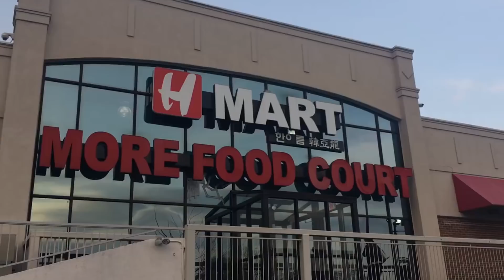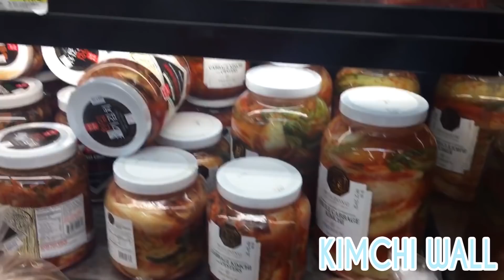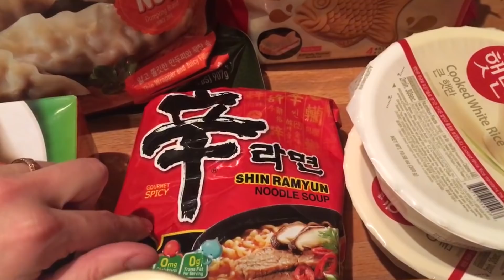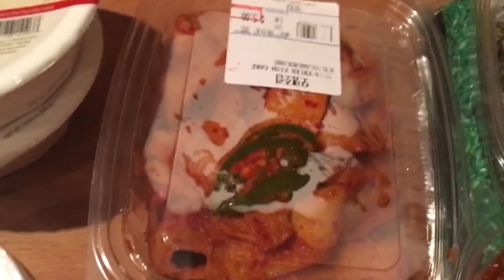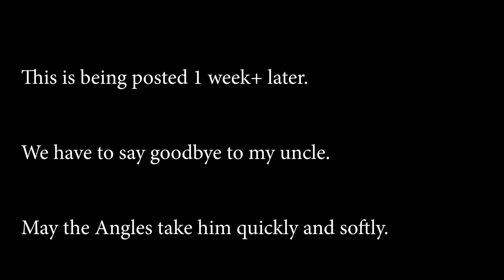DITL •• Class, Internship, Korean Groceries, BINGO NIGHT!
I decided VERY last minute to film a Day in My Life, since I was determined to capture Bingo Night on film lol. I am a senior at Temple University in Philadelphia, majoring in advertising.

The class featured is the history of Philadelphia, and is actually a gen ed lol. I'm not the ONLY senior in the class, at least! My second class on Fridays, which I couldn't film due to the client being present, is my capstone Portfolio class. Portfolio is the last class "creative" (copywriting/art direction) advertising students need to take before graduating, where we polish our best pieces and create a website, portfolio, etc to become real adults and start applying for jobs.

I work as a digital marketing intern outside the city some days a week, and I love the company! It doesn't hurt that there is usually a dog running around too, lol. I design graphics, write for email marketing and social media, and now I'm helping brand a new whiskey client. Super fun stuff!!

I don't think this video did Bingo Night justice, but trust me, it's so wild. It's still just as funny every month. Something about college kids getting hype for bingo really gets me.

To address the serious bit at the end, my uncle was one of the two family members I mentioned who was in a critical condition a few weeks ago. After many tests and opinions and options considered, it was accepted that he would never be able to really come back, and my family made the extremely difficult decision to move him to hospice, and just allow him to pass on.

I am managing well.

Always tell important people that you love them, because you really don't know for certain if you will see them again.
- Rachel